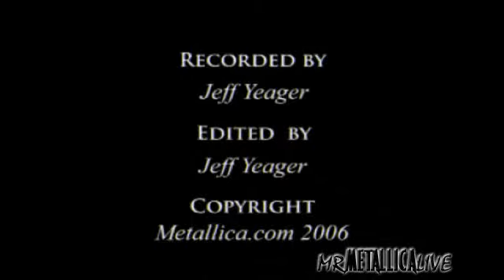Metallica - Welcome Home (Sanitarium) [Live Centurion March 18, 2006]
This is the first time Metallica has ever performed in South Africa and is the first of a short three show tour in the country. There were 43,000 people in attendance.

Live at Supersport Park, South Africa!

Setlist

1.  Creeping Death
2.  Fuel
3.  Harvester of Sorrow
4.  Welcome Home (Sanitarium)
5.  For Whom the Bell Tolls
6.  St. Anger
7.  King Nothing
8.  I Disappear
9.  Wherever I May Roam
10.  Fade to Black
11.  Battery
12.  Sad But True
13.  Nothing Else Matters
14.  Master of Puppets
15.  One
16.  Enter Sandman
17.  Seek & Destroy